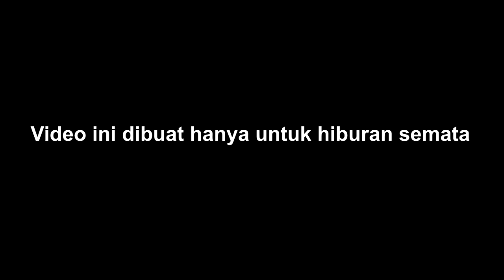GOMBALIN TENTARA ISRAEL SAMPE BAPER 🤣 || OME. TV INTERNASIONAL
THIS IS NOT A POLITICAL VIDEO!

Komen di bawah kalo ingin konten Ome TV lagi guys :v

TIK-TOK: heriss_dirgantara